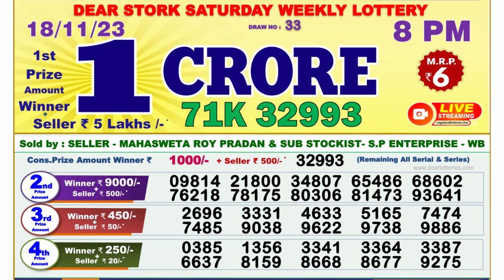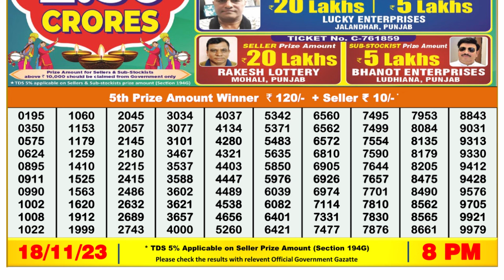🔴Dear Lottery Sambad Live 8pm today 18.11.23 Nagaland State Lottery Result